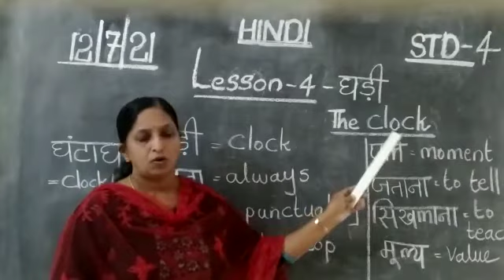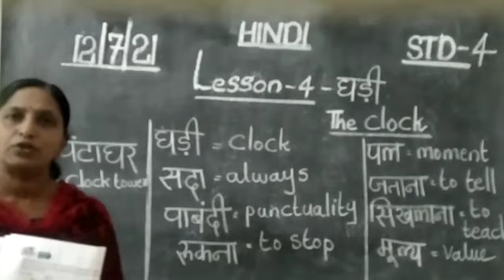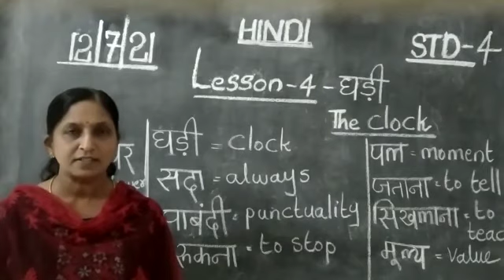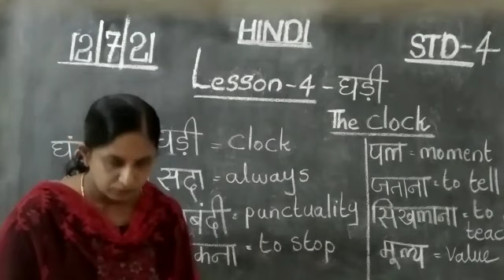Hindi Std 4 Ls 4 The Clocks ⏰Part 1